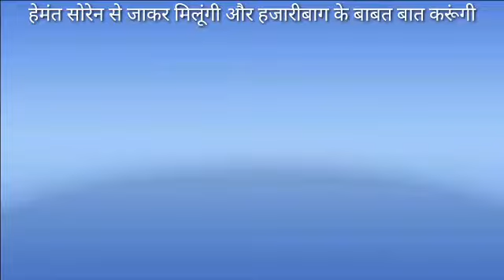हजारीबाग नगर निगम की महापौर रौशनी तिर्की एवं प्रभारी सचिव नगर आयुक्त विजया जाधव के बीच रणजीसे बढ़ती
रिपोर्ट = विवेक कुमार सिंह

हजारीबाग नगर निगम की महापौर रौशनी तिर्की एवं प्रभारी सचिव नगर आयुक्त विजया जाधव के बीच रणजीसे बढ़ती दिख रही है आपको बता दें कि 18 फरवरी को बगैर महापौर को मीटिंग में बुलाए हजारीबाग की उप विकास आयुक्त  सह प्रभारी नगर आयुक्त विजया जाधव ने स्टैंडिंग कमिटी की बैठक उपमहापौर एवं वार्ड पार्षदों के साथ मिलकर की जिसमें 151 करोड़ की योजनाओं को पास कर सरकार के पास भेजने का काम किया था। इस पर बड़ा आपत्ति दर्ज कराते हुए महापौर रोशनी तिर्की ने कारण बताओ नोटिस जारी करते हुए पूछा था कि किस अधिकार के तहत बगैर महापौर के बैठक बुलाई गई एवं किस कानून के तहत महापौर को बैठक से बाहर कर खुद से वित्त समिति का निर्णय लिया गया इस बात पर प्रभारी नगर आयुक्त ने जवाब दिया था कि भारतीय प्रशासनिक सेवा के पदाधिकारी महापौर के अंदर नहीं आते अतः कारण बताओ नोटिस उन पर जारी नहीं हो सकता ऐसे में महापौर का कहना था कि मैं अध्यक्ष हूं और मैं अपने विभाग के सचिव यानी नगर निगम हजारीबाग के सचिव से जानकारियां मांगी थी यह मेरा अधिकार है अगर यूं ही बात आगे बढ़ती रही और मुझे दरकिनार किया जाता रहा तो आने वाले समय में हजारीबाग के विकास के लिए और अपने अधिकार की रक्षा के लिए माननीय मुख्यमंत्री हेमंत सोरेन से जाकर मिलूंगी और हजारीबाग के बाबत बात करूंगी ।